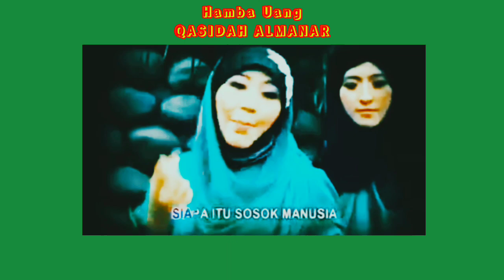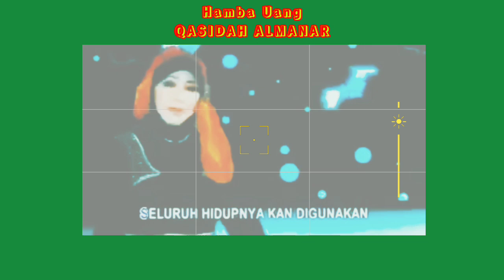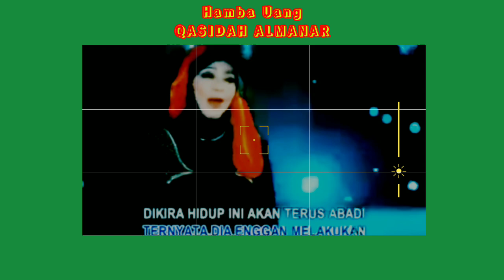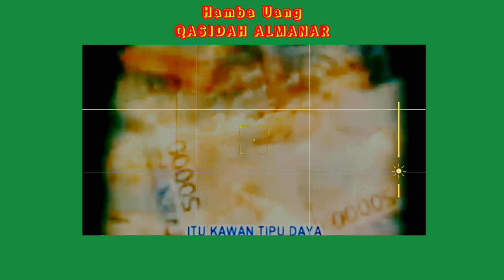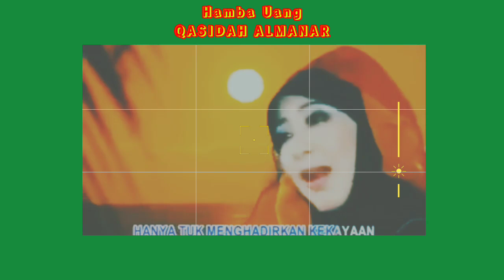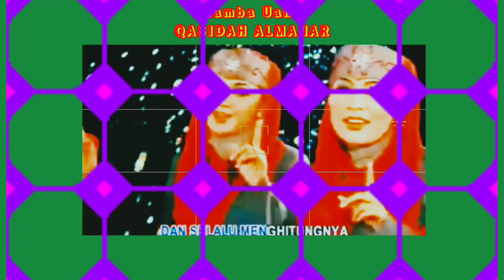Hamba uang‼️ Qasidah 25